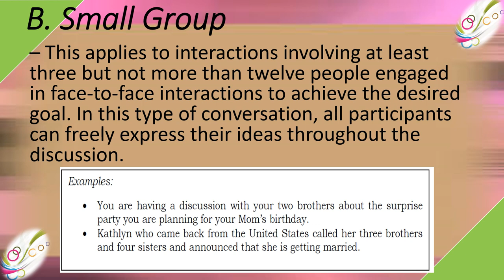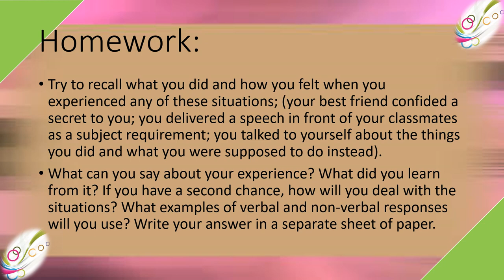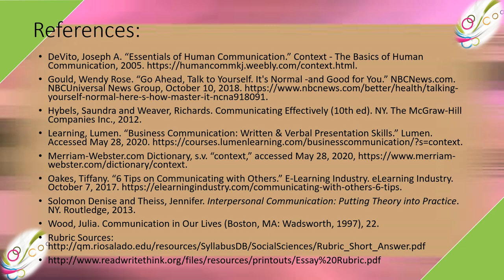Identifies various types of speech context I Oral Communication